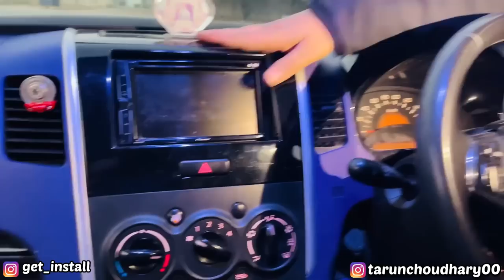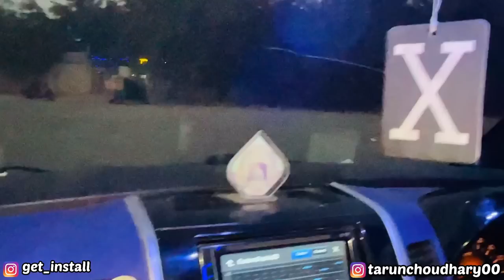😱🔥ये देख लो Maruti Suzuki वालो की G-WAGON 😱🔥WAGONR Convert To G-WAGON Modified Wagon R@getinstall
Wagon-R 2012 modification to Top Model in cheapest price with CNG|alloy|repaint|WAGON-R
Top 5: BEST Modified Maruti Suzuki WAGON-R ! ! !